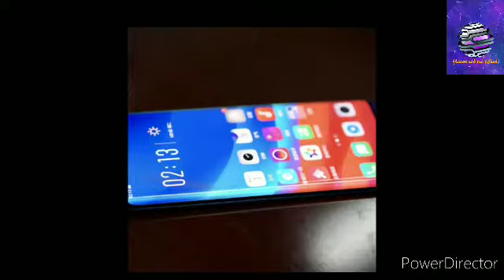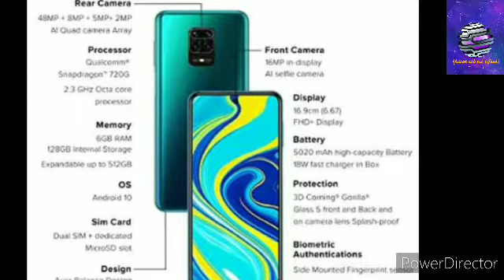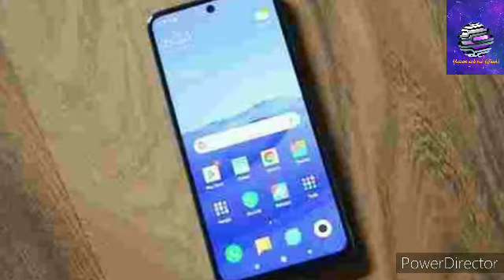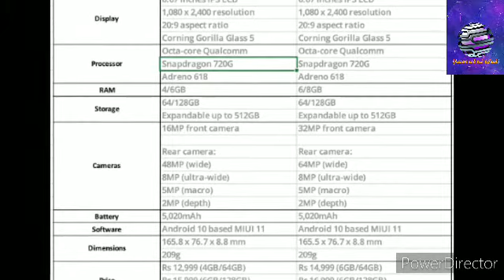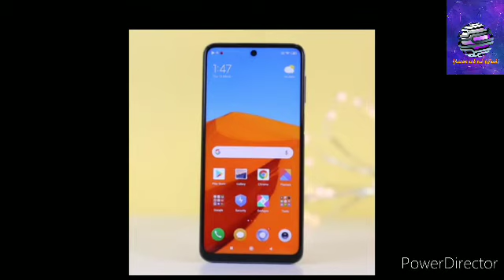Redmi Note 9 Pro Vs 9 Pro max honest review by- (Kartik)